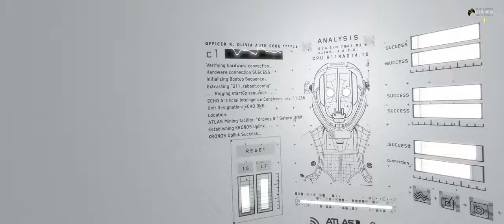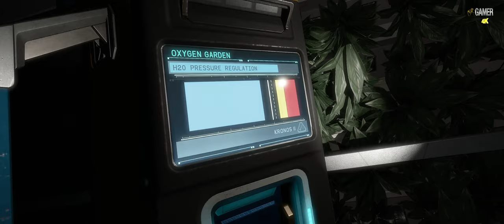Oculus Quest 2 VR - Lone Echo C1 (( FULL GAME - 4K - 60FPS - PC ULTRA - No Commentary ))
Hi all you lovely Gamer's This time we will Try "Oculus Quest 2 VR - Lone Echo".

In Lone Echo’s single player story, you’ll be transported to an advanced mining facility within the rings of Saturn, complete with a detailed space station, expansive outer-space environments, and interactive space equipment. Taking on the role of Jack—an advanced artificial intelligence with a state-of-the-art synthetic body—you’ll help Captain Olivia Rhodes solve an increasingly threatening mystery as you use futuristic tools, clever problem solving, and interactive dialogue to engage with the world around you. Taking advantage of the Oculus Touch controllers and full 360° gameplay, Lone Echo lets you take a hands-on approach to exploring space unlike anything you’ve ever played before.